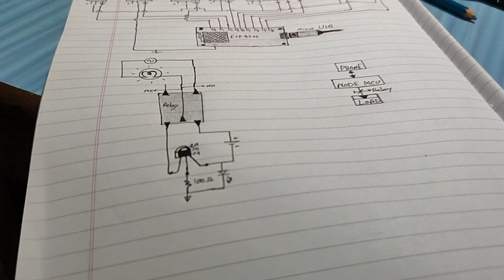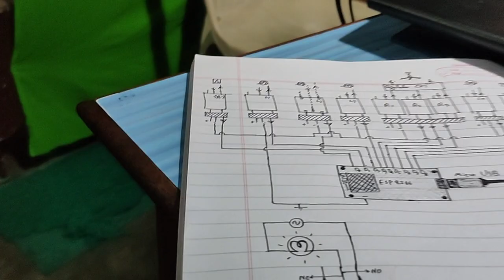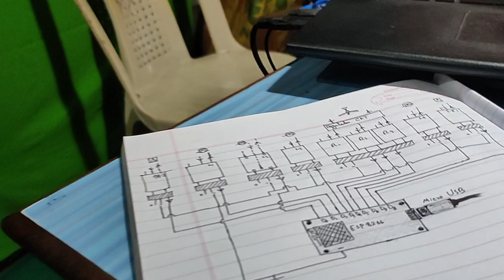My First Moto-Vlog... || Aaj Ek Circuit Design Kie Hun... Vlog #19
Vlog #19

Hey guys, Aaj din var sab thik tha.. moto vlog kiye. and ghar mein aake ek circuit design kiya... I hope you all enjoy the video... And yea pls share it with your closer. Thanks to connect with Soft Connect 🥰.